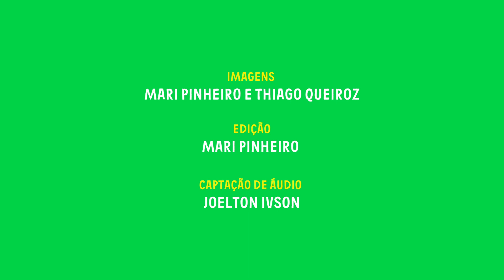Receitas de saúde: Lambedor multiervas, por Luiza Cavalcante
Receita enviada por Luiza Cavalcante. Mulher negra, agricultora, trabalhadora rural, mãe e avó, ela é também gestora do Sítio Ágatha, um espaço afroecológico, militante, feminista e antirracista localizado na Mata Norte do estado de Pernambuco.

É bom pra quê?
Gripe, tosse, bronquite

Ingredientes
1 litro de água
1 quilo de açúcar mascavo (ou outro de sua preferência)
500 gramas misturando as seguintes ervas:
folhas de hortelã graúda
folhas de acônito
folhas de chambá
raiz de espinho cigano

Lave bem as folhas
Ponha a água para ferver
Junte as folhas e o açúcar
Observe o ponto: o líquido deve ficar mais viscoso
Quando der o ponto, coe e guarde em um recipiente na geladeira, por até 6 meses

Dosagem
Adulto: 3 colheres de sopa ao dia
Crianças: 3 colheres de chá ao dia